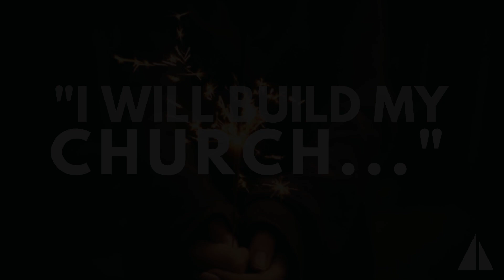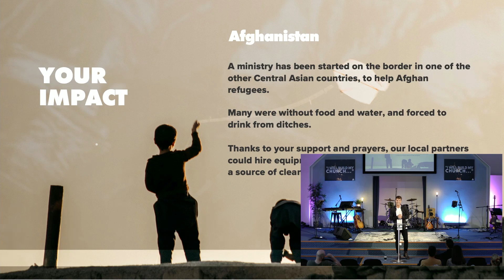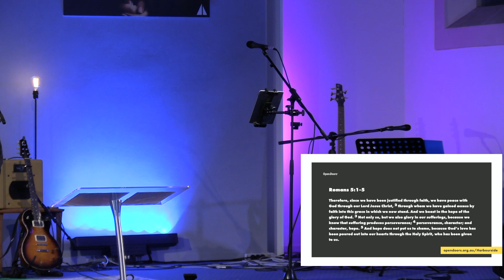I Will Build My Church In The Face of Persecution | Gabe Billich-Neville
Message: I Will Build My Church In The Face of Persecution
Sermon Series: I Will Build My Church - Acts
Passage: Romans 5:1-5; Habakkuk 3:17-19
Preacher: Gabe Billich-Neville (Open Doors)
Sunday Service: 6 November 2022
Want to know more about Harbourside?